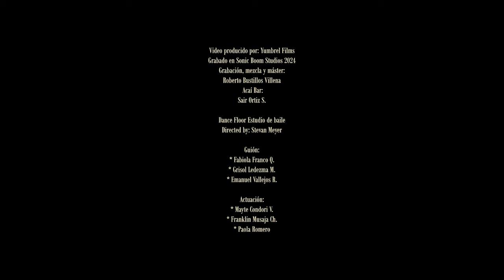Mewa&Davic - ETERNOS (Official Video)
Mewa&Davic - ETERNOS
Nuestro tercer sencillo que lo creamos e interpretamos con mucho cariño y sentimiento, esperamos que disfrutes al máximo nuestra nueva propuesta musical.
Agradecemos a Roberto Bustillos de @sonicboomstudios por la grabación, mezcla y masterización del audio, a Stevan Meyer de la productora cinematográfica de @yumbrelfilms Yumbrel Films por la grabación y edición del video.

Agradecimientos especiales:
- Sair Ortiz S. de Acai Bar Superfood
- Dance Floor Estudio de baile

Guión:
- Fabiola Franco Q.
- Grisol Ledezma M.
- Emanuel Vallejos R.

Actuación:
- Mayte Condori V.
- Franklin Musaja Ch.
- Paola Romero

un abrazo y saludos...